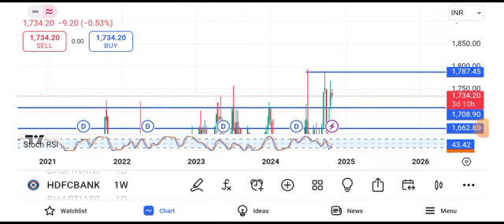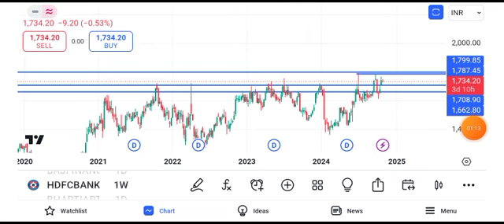HDFC Bank share news | HDFC Bank share price target tomorrow